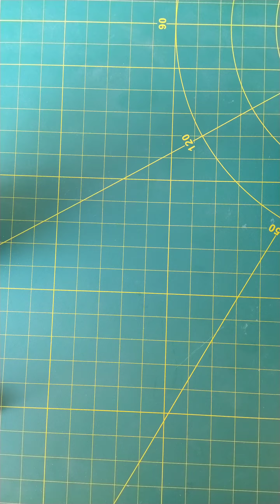طريقة عمل مجسم ماشا من عجينة السكر 😍